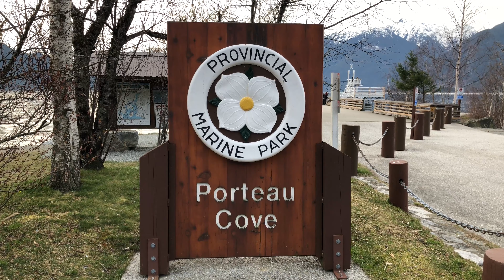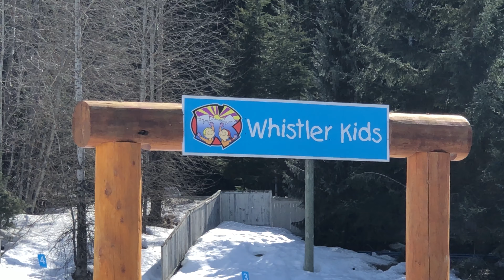Daytrip to Whistler, BC | Porteau Cove, Blackcomb, Skiing, and lots of snow!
On a daytrip to Whistler, BC, we went to both the Blackcomb and Whistler Ski resorts and watched some talented skiing in action, and had a delicious brunch. On the way, we took a stop at Porteau Cove to admire the beautiful view- and the many seagulls along the way.

Whistler was host to some of the events in the 2010 Winter Olympics, most notably mountain skiing. And Porteau Cove is still a functional emergency Ferry Terminal!